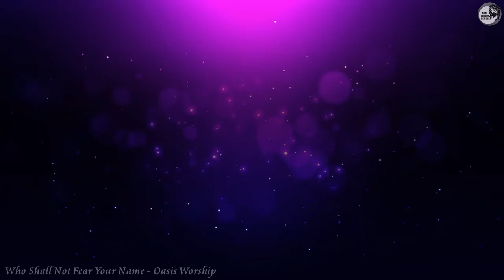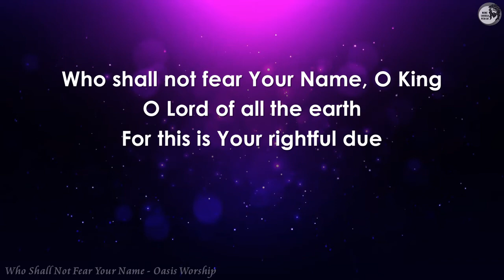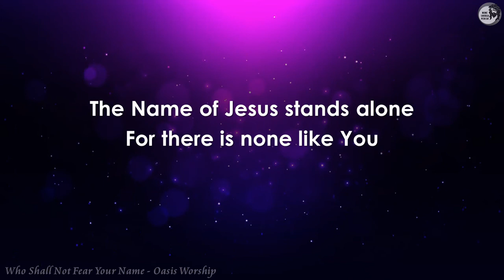Who Shall Not Fear Your Name (lyrics) Oasis Worship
𝙎𝙝𝙖𝙧𝙚 𝙩𝙝𝙞𝙨 𝙨𝙤𝙣𝙜
…to encourage someone today ❤️

…for more worship videos 🙏🏼